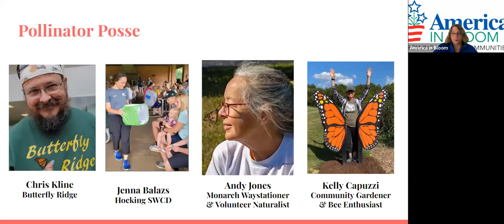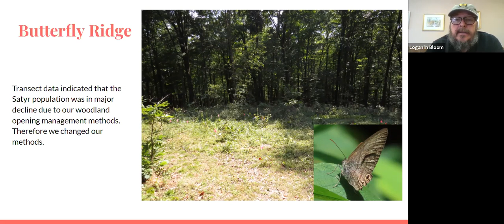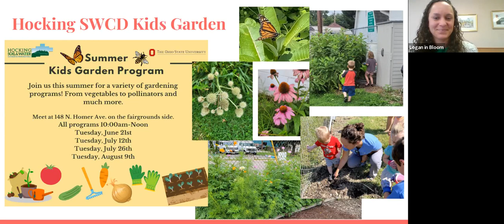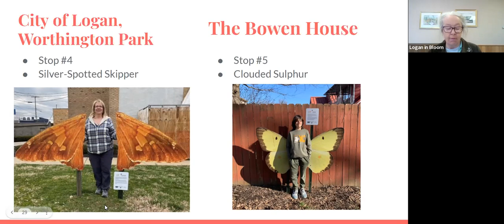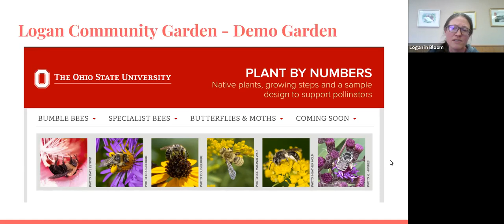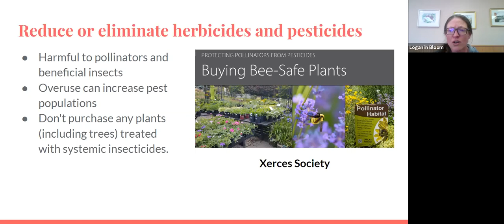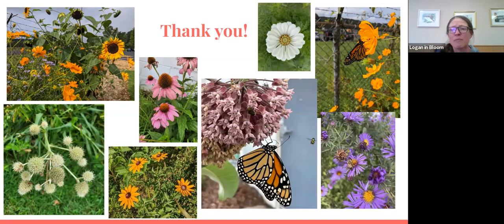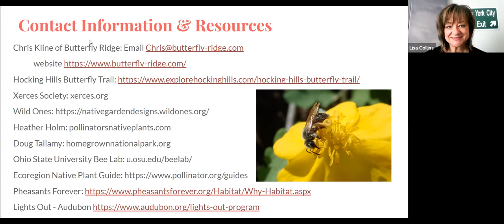Intentionally Attracting Pollinators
In this recorded webinar presented by members of the Logan (Ohio) in Bloom committee, this team of professionals has been instrumental in developing the Hocking Hills Butterfly Trail. They discuss planning and planting to attract pollinators to areas large and small, whether you're a school, public land, backyard gardener, or something in between!

Presenters:
Andrea Jones, retired from a 30-year career in public health, now plays outdoors as much as possible.

Christopher Kline has tagged thousands of Monarchs, co-founded the Central Arizona Butterfly Association, and founded the Southwest Monarch Study. He has also served as the Butterfly Specialist at the Franklin Park Conservatory and Botanical Gardens in Columbus, Ohio. He now is the Director of Butterfly Ridge Butterfly Conservation Center in Rockbridge, Ohio, and has authored several books pertaining to his field.

Kelly Kapuzzi has been a water quality specialist for the State of Ohio since 1993 and has a degree in Zoology from Ohio State University. Kelly is the current manager of the Logan Community Garden which started in 2005 by members of Logan in Bloom. She is also a Volunteer Pollinator Specialist and an Ohio Certified Volunteer Naturalist through Ohio State University.

Jenna Balazs works for the Hocking Soil & Water Conservation District as the Watershed Education and Outreach Coordinator. The team at Hocking SWCD maintain a Kids Garden that is full of pollinator plants along with veggies during the harvest season. Hocking SWCD recently partnered with the Logan-Hocking School District, NRCS, and Pheasants Forever to create an impressive pollinator habitat at the High School Land Lab.